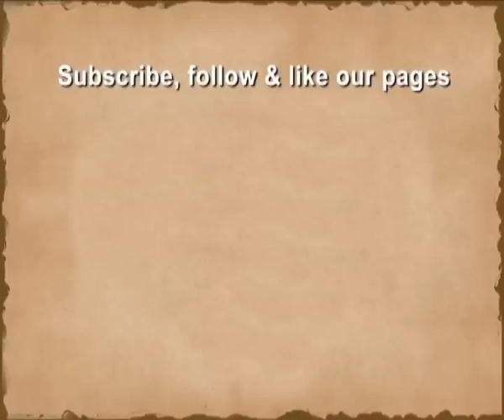Parsai Kehte Hain | Episode-4